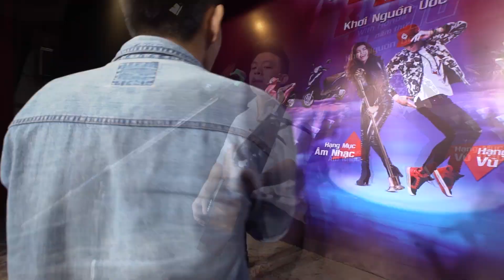BeU with Honda 2017 - Toàn cảnh vòng sơ tuyển TP.HCM